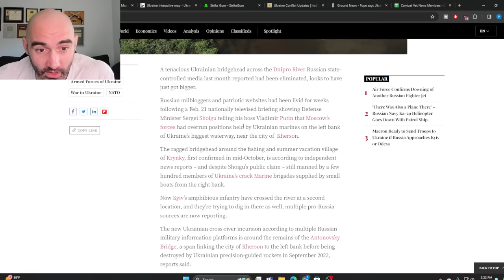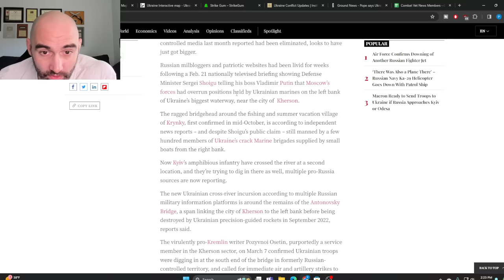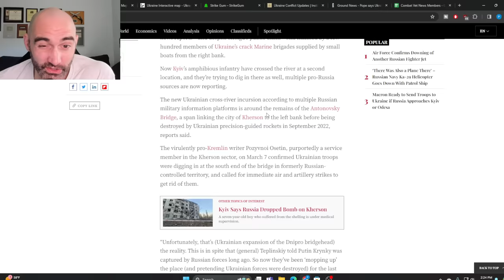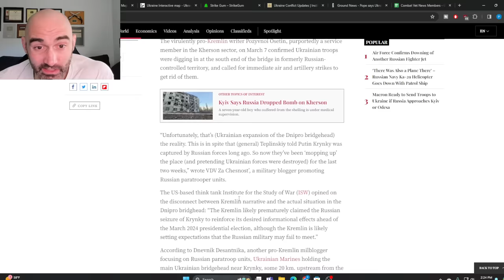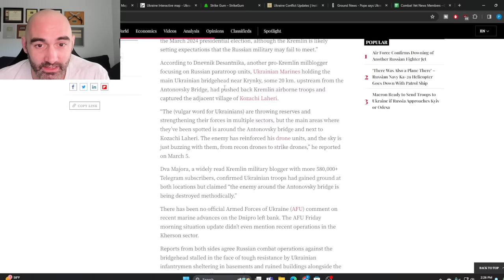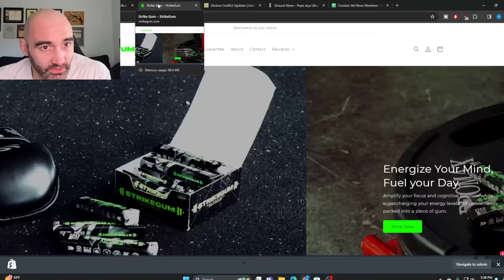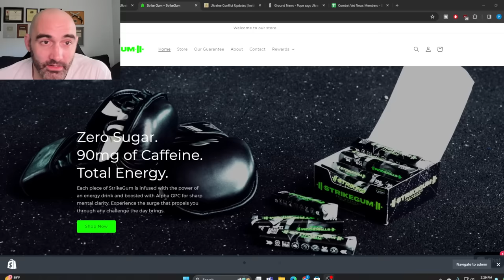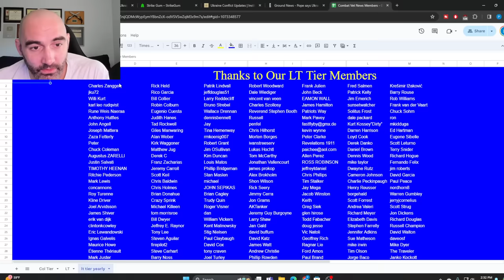Ukrainian Marines Open ANOTHER Bridgehead Across the Dnipro!